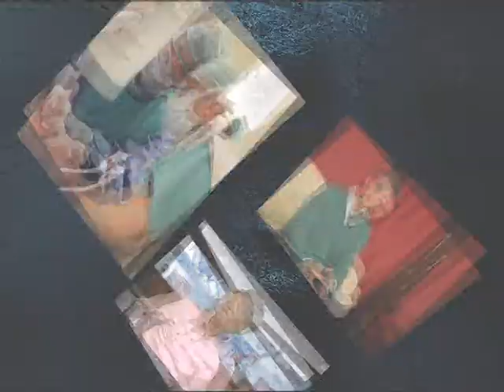Medicina y verdad 20 de febrero 2020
HOY HABLAMOS DE LA MACECTOMIA Y DEL CORONA VIRUS